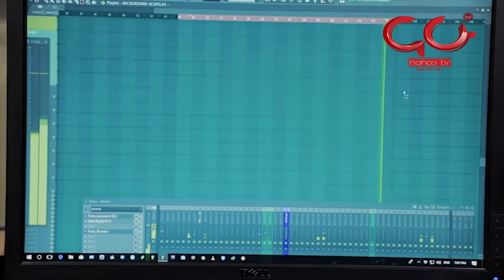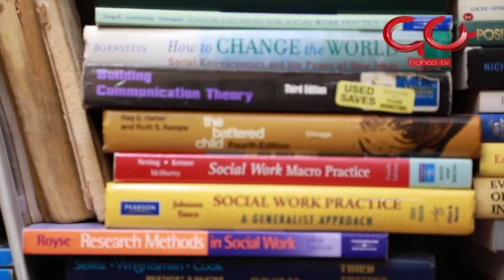ዲጄና ፐሮዲውሰር ሮፍናን ኑሪ (ሮፊ) በአዲስ መልክ የመጣው ሙዚቀኛው ሮፍናን በናሁ ቲቪ የእሁድ እንግዳ ላይ ስለስራዎቹ ሲናገር!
የኢትዮጵያው ኤሌክትሮኒክ በዓለም መድረክ
መስቀል ፍላወር አካባቢ ከሚገኘው ራዕይ ሪከርድስ የሙዚቃ ስቱዲዮ የተለያዩ ብሔረሰቦች ባህላዊ ሙዚቃ ከዘመነኛው ኤሌክትሮኒክ ዳንስ ሚዩዚክ ጋር ተዋህዶ ይንቆረቆራል፡፡ የጋሞ፣ የኦሮሞና ሌሎችም ባህላዊ ሙዚቃ ምቶችን ተከትሎ በኮምፒዩተር የተቀናበረው ዜማ ጆሮ ይስባል፡፡ የምቱን ፍጥነት እየተከተለ አንገቱን የሚያወዛውዘው ዲጄና ፐሮዲውሰር ሮፍናን ኑሪ (ሮፊ) ‹‹ ነፀብራቅ ›› በሚል ከሁለት ወራት በኋላ በሚለቀው አልበም ከሚካተቱ ዘፈኖች መካከል ጥቂቱን አስደመጠን፡፡ አገርኛውን የሙዚቃ ስልት ተመርኩዞ ያቀነባበራቸው እነዚህ ኤሌክትሮኒክ ዘፈኖች በቅርቡ በተካሔደ ዓለም አቀፍ የኤሌክትሮኒክ ሙዚቃ መድረክ ተካፋይ እንዲሆንም አስችሎታል፡፡

የ27 ዓመቱ ወጣት ሙዚቀኛ የሁለተኛ ደረጃ ተማሪ ሳለ አንስቶ ልቡ ወደ ኤሌክትሮኒክ ሙዚቃ እንደሚያዘነብል ይናገራል፡፡ እምብዛም ያልተለመደውን የሙዚቃ ስልት ሲፈጥር፣ ስቱዲዮ ውስጥ ሆኖ በሶፍትዌር ሙዚቃ ከማቀናበር በተጨማሪ መድረክ ላይ ዲጄ የማድረግ ሙያንም አጣምሮባታል፡፡

ታዳጊ ሳለ፣ ትምህርት ቤት ውስጥ ጠረጴዛ እየመታ ተማሪዎችን ዘና ያደርግ ነበር፡፡ አብላጫውን የወጣትነቱን ክፍል ያሳለፈው በመዚቃ ውስጥ ሲሆን፣ የዚህ ዘመን ትውልድ ውጤት የሆነውን ኤሌክትሮኒክ ሙዚቃ ከኢትዮጵያዊ ቅኝት ጋር ለማዋሀድ ዓመታትን አስቆጥሯል፡፡ ቅኝቶቹን ሲያጠናና ከኤሌክትሮኒክ ሙዚቃ ጋር በማዋሀድ ሲቀምር ያለፉትን አምስት ዓመታት አሳልፎም የመጀመሪያ አልበሙን አጠናቋል፡፡ በአልበሙ የአምስት ብሔረሰቦች ባህላዊ ሙዚቃዎች ከኤሌክትሮኒክ ሙዚቃ ጋር ተዋህደው ሲቀርቡ፣ የተቀሩት በኢትዮጵያ ቋንዎች የተሠሩ ሀውስ ሙዚቃዎች ናቸው፡፡

‹‹ያደግንበት ባህል ውስጥ ካሉ እሴቶች መካከል ከሙዚቃው ባሻገር የንግግር ዘዬው አልያም ሌሎችም እሴቶችን ከኤሌክትሮኒክ ሙዚቃ ጋር በማዋሃድ ስሠራ ቆይቻለሁ፤›› ይላል፡፡ አልበሙን ለመልቀቅ እየተዘጋጀ ባለበት ወቅት ነበር በሜዲትራኒያን ባህር አካባቢ በምትገኘው የስፔኗ ደሴት ኢቢዛ በተዘጋጀው የኤሌክትሮኒክ ሙዚቃ መድረክ የመሳተፍ ዕድል ያገኘው፡፡ እንደ ሙዚቃ መዲና በምትቆጠረው የስፔኗ ኢቢዛ መገኘት በሮፍናን የሙዚቃ ስልት ላሉ ሙያተኞች ታላቅ ድል ነው፡፡

ደቡብ አፍሪካዊው ዴጂና ፕሮዲውሰር ብላክ ኮፊ የወንዶች ውበት መጠበቂያ ከሚያመርተው አክስ ጋር በመተባበር አክስኢቢዛ የተሰኘ የሙዚቃ መሰናዶ ያዘጋጃል፡፡ በመድረኩ በኤሌክትሮኒክ ሙዚቃ ስመ ጥር የሆኑ ሙዚቀኞችንም ይጋብዛል፡፡ ዘንድሮ ከአህጉረ አፍሪካ ከመረጣቸው ሙዚቀኞች መካከል ከትውልድ አገሩ ደቡብ አፍሪካ፣ ከናይጄሪያና ከዛምቢያ የተውጣጡት ይገኙበታል፡፡ በብላክ ኮፊ ምርጫ ሮፍናንም በዝግጅቱ ያካተተ ሲሆን፣ በአክስአቢዛ ሥራዎቹን ማስደመጥ ችሏል፡፡ ባለፈው ሳምንት መርሐ ግብሩን አጠናቆም ወደ አዲስ አበባ ተመልሷል፡፡

‹‹መድረኩን ማግኘት ትልቅ ዕድል ነው፡፡ ብላክ ኮፊን ጨምሮ ለወደፊት በሙያው ውስጥ በቢዝነስ ሊረዱኝ የሚችሉ ሰዎችን አውቄበታለሁ፤›› ይላል፡፡ መድረኩን በሚያዘጋጁት የኤሌክትሮኒክ ሙዚቀኞችና በሌሎችም ታዋቂ ሙዚቀኞች ፊት ሙዚቃውን በማቅረቡ ደስተኛ ነው፡፡ በሜዴትራኒያን ባህር ላይ ከተለያዩ አገሮች የተውጣጡ ኤሌክትሮኒክ ሙዚቀኞችን ሙዚቃ ማዳመጥ የማይረሳ ትውስታ ጥሎበትም አልፏል፡፡ ‹‹የአገራችንን ሰንደቅ ዓላማ ሰቅለው አስደስተውኛል፡፡ የኛን የመሰለ የሙዚቃ ቅኝት ፣ የኛን የመሰለ የሙዚቃ መሣሪያም ስለሌለ ከሌሎቹ የተለየ ሙዚቃ አስደምጫለሁ፤›› ሲል ተሞክሮውን ይገልጻል፡፡

ኢቢዛ መጠነኛ የባህር ዳርቻ ብትሆንም የተለያየ አገር ሙዚቀኞች ሥራቸውን እንዲያቀርቡ ዕድል በመስጠቷ የበርካታ ቱሪስቶች መዳረሻ መሆን ችላለች፡፡ ‹‹ሙዚቃና ጥበብ ባጠቃላይ የሚገባውን ክብር አግኘቶ ተመልክቻለሁ፤›› የሚለው ሮፍናን፣ በኢትዮጵያም ሙዚቃ አሁን ካለው የተሻለ ቦታ ቢሰጠው የቱሪዝሙ የጀርባ አጥንት እንደሚሆን ያምናል፡፡ እንደ ምሳሌ የሚጠቅሰው ኢትዮጵያ በሬጌ ሙዚቃ ያላትን ዝና ነው፡፡ የሬጌ ሙዚቀኞች በዘፈኖቻቸው ኢትዮጵያን እንደማወደሳቸው፣ ወደ አገሪቱ መጥተው እንዲዘፍኑ መጥተው በመጋበዝ ጎብኚዎች እንዲከተሏቸው ማድረግ እንደሚቻል ይገልጻል፡፡

‹‹ስሜቴን የማንፀባርቅበት ዘዬ ነው፤›› የሚለው ኤሌክትሮኒክ ሙዚቃ፣ በዚህ ዘመን ትውልድ ተፅዕኖ ከሚያሳድሩ የሙዚቃ ስልቶች በግባር ቀደምነት ይጠቀሳል፡፡ ስልቱን በመከተል ውስጥ ከኢትዮጵያ የሙዚቃ ቅኝት ጋር የሚዋሃድበትን ነጥብ ማግኘት እንደሚያስፈልግ ያስረዳል፡፡ በኢትዮጵያ የሙዚቃ ታሪክ ወደ ኋላ መለስ ብሎ፣ የጃዝ ሙዚቃ ተፅዕኖ ቢያርፍባቸውም የኢትዮጵያን ድምፅ ማስተጋባት የቻሉ የ60ዎቹና የ70 ዎቹን ሙዚቃም ያጣቅሳል፡፡

ዲጄና ፐሮዲውሰር ሮፍናን ኑሪ (ሮፊ) የሚያደንቀው ሙዚቀኛ ሙላቱ አስታጥቄ ኢትዮ ጃዝን መፍጠር እንደቻለው ሁሉ፣ ኢትዮጵያዊ ቀለም ያለው ኤሌክትሮኒክ ሙዚቃን ማስተዋወቅ እንደሚፈልግ ይናገራል፡፡ ለዚህም በአልበሙ ዝግጅት ወቅት በርካታ ባህላዊ ሙዚቀኞች ያሉበት ቦታ ድረስ ሄዶ ስለሙዚቃቸው ካጠና በኋላ በአልበሙ እንዳካተታቸው ያክላል፡፡ የሙዚቃዎቹን ቱባ ይዘት ከኤሌክትሮኒክ ሙዚቃ ጋርም አዋህዷል፡፡ ‹‹ዓለምን የምመለከትበት መንገድ ነፀብራቅ ናቸው፤›› ሲልም ሥራዎቹን ይገልጻል፡፡ አልበሙ ለአድማጭ ጆሮ ከመብቃቱ በፊት፣ ስመጥር ከሆኑ የኤሌክትሮኒክስ ሙዚቀኞቹ ቶም ስዎንና ክዌንቲኖ ጋር በጥምረት ‹‹ቢራቢሮ›› የተሰኘ ኮንሰርት ጥቅምት 11 ቀን 2010 ዓ.ም. በግዮን ሆቴል ያቀርባል፡፡

የኤሌክትሮኒክ ሙዚቃ በገነነባቸው የምዕራቡ ዓለም አገሮች ስልቱ ካለው ተደማጭነት አንፃር በአገራችን ብዙ እንደሚቀረው እሙን ነው፡፡ በእርግጥ ኢትዮጵያዊ ኤሌክትሮኒክ በሚል የኢትዮጵያንና ኤሌክትሮኒክ ሙዚቃን በማዋሃድ የሚሠሩ ወጣት ሙዚቀኞች አሉ፡፡ ስልቱ ዘመነኛ የሙዚቃ ንቅናቄ እንደመሆኑ፣ የበርካታ ወጣቶችን ቀልብ መግዛቱም አልቀረም፡፡ ‹‹ኤሌክትሮኒክ ሙዚቃን ይዞ የራስ ቀለም ያለው ሙዚቃ መሥራት ይቻላል፡፡ ስልቱ ለተለያየ ዓይነት ሙዚቃዊ ምርምር የተመቸም ነው፤›› ሲል ሮፍራን ይገልጻል፡፡

አሁን ኢትዮጵያ ውሰጥ ያለው እንቅስቃሴ የተዋቀረ እስከሚሆንና ቱባውን ባህል እስከሚያንፀባርቅ ‹‹የኢትዮጵያ›› ብሎ ለመሰየም እንደሚያስቸግር ይናገራል፡፡ የስልቱ ኢትዮጵያዊ ገጽታ በዓለም፣ የሙዚቃ መድረክ እውቅና ማግኘት ያስፈልገዋልም ይላል፡፡ ባለንበት የዲጂታል ዓለም መረጃን በፍጥነት መለዋወጥ መቻሉ የሙዚቃ ሥራዎች በቀላሉ ኅብረተሰቡ ዘንድ እንዲደርሱ መንገድ ከፍቷል፡፡ ኤሌክትሮኒክ ሙዚቃም የኢትዮጵያን ቅኝት እስካካተተ በቀላሉ በኢትዮጵያና በዓለምም ለመሰራጨት ዕድል እንደሚኖረው ይገልጻል፡፡

በዚህ ዘመን ብዙ ሙዚቀኞች በኤሌክትሮኒክ ሙዚቃ መሳባቸው ለዘርፉ ዕድገት አስተዋፅኦ እንደሚኖረው ሙዚቀኛው ያስረዳል፡፡ ሙዚቀኞቹ አድማጭ ጆሮ እንዲሰጣቸው በሙዚቃቸው የማሳመን ብቃት እስካላቸው ድረስ ስልቱ የበለጠ ተደማጭነት እንሚያገኝም እምነቱ ነው፡፡

ሙዚቀኛው እንደሚለው፣ በአገሪቱ የሚሠራው ሙዚቃ ከኢትዮጵያ ባለፈ ዓለም አቀፍ ተቀባይነት እንዲያገኝ መሥራት የግድ ይላል፡፡ ‹‹ሥራችን እዚህ ስለተወደደ ብቻ በቂ ነው ሳንል ግባችንን ማስፋት አለብን፤›› ይላል፡፡ የየትኛውም አገር አድማጭ ሊሰማውና ሊወደው የሚችል ሙዚቃ መፍጠር እንደሚያሻም ያስረግጣል፡፡ እሱ እንደተሳተፈበት አክስአቢዛ ዓይነት ዓለም አቀፍ መድረኮች ላይ መገኘት ሲቻል ሙዚቃውን ማስተዋወቅና ከሌሎች አገሮች ባለሙያዎች ጋር አብሮ መሥራት ያለውን ሚናም ሳይጠቅስ አያልፍም፡፡

ኢትዮጵያ ውስጥ ሙዚቃ መሥራትን ፈታኝ ከሚያደርጉት አንዱ ሙያተኞች ሙዚቃ ከመቀመር ባሻገር ስፖንሰር ፈልጎ የማሳተምም ጫና ይወድቅባቸዋል፡፡ እርስ በርስ በሙያው ተሳስሮ መሥራትም አይስተዋልም፡፡ ‹‹ጥሩ ተቀባይነት ያለው አንጋፋ ሙዚቀኛና ወጣቱ መካከል ትስስር ቢፈጠር፣ ሁሉንም ዓይነት አድማጭ መድረስ ይቻላል፤›› ይላል ሙዚቀኛው፡፡

በኤሌክትሮኒክ ሙዚቃ ትልቁን ቦታ የሚይዙት ዲጄዎችና ፕሮውዲሰሮች ናቸው፡፡ ከድምፃውያን በስተጀርባ ለሚሠሩ ሙዚቀኞች ብዙም ቦታ በማይሰጥበት የአገሪቱ ነባራዊ ሁኔታ፣ ኤሌክትሮኒክ ሙዚቃ ፈር እንደሚቀድ ያምናል፡፡ ተገቢውን ክብር የተነፈገው የዲጄነት ሙያ ቦታ እንዲሰጠው የሚረዳ መንገድም ነው ይላል፡፡ ምክንያቱም ኤሌክትሮኒክ ሙዚቀኞች ከማቀናበር ጎን ለጎን ሙዚቃዎቻቸውን በተለያዩ መድረኮች በዲጄነት ስለሚያስደምጡ ነው፡፡

እንደ ብላክ ኮፊ ባለ እውቅ የኤሌክትሮኒክ ሙዚቀኛ መመረጡ በሙያው ትልቅ ቦታ እንደሚያሰጠው ገልጾ፣ ‹‹በሱ መመረጥና ብዙ በሮች የሚከፍት ዕድል ነው፡፡ የቀሰምኩት ልምድ ለሙዚቃዎቼ ግብአት ይሆናል፤›› ሲልም ያስረዳል፡፡ መሰል ትላልቅ ዕድሎች በሱ ብቻ ሳይሆን በሌሎችም ሙዚቀኞችም ተደግመው እንደሚያይም ያደርጋል፡፡